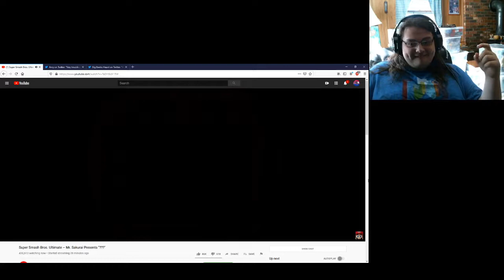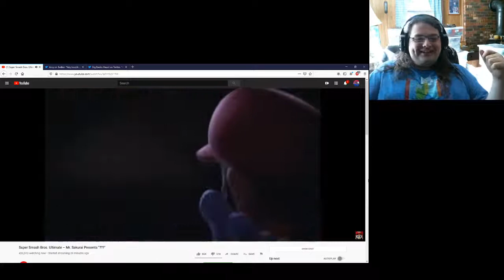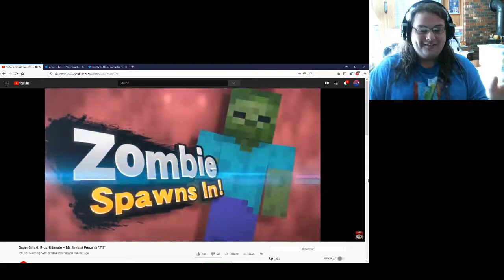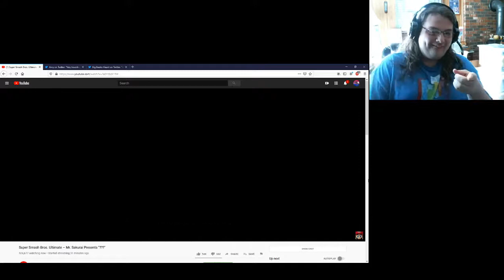mined craft steven reaction